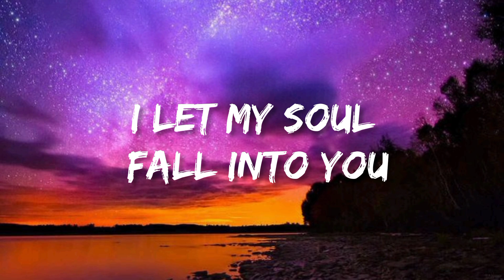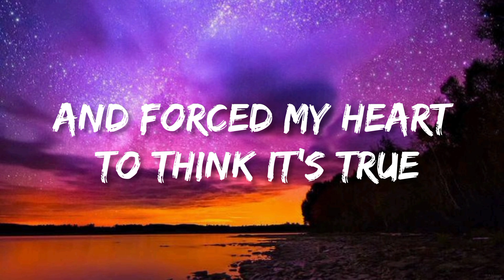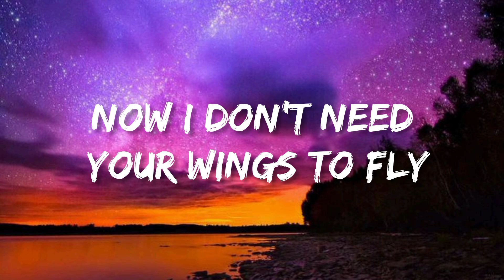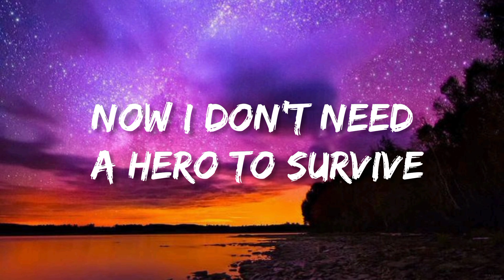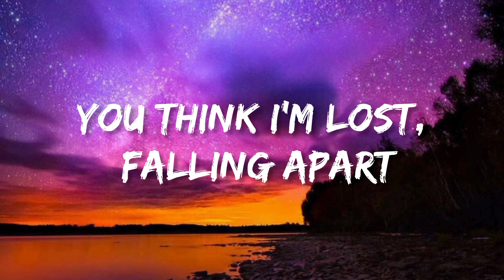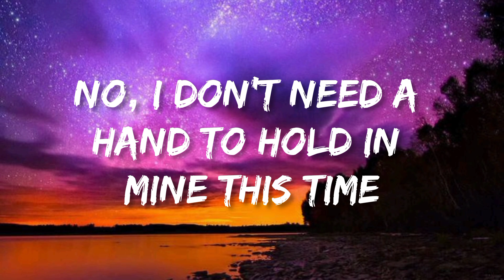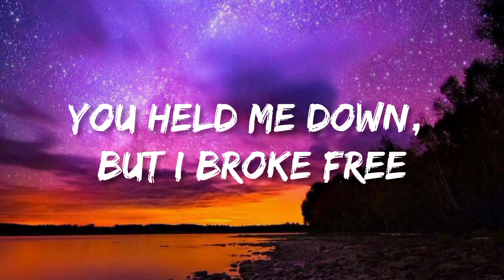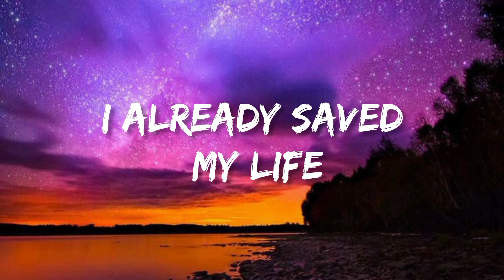Cash Cash - Hero [Lyrics] ft. Christina Perri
Cash Cash - Hero ft. Christina Perri